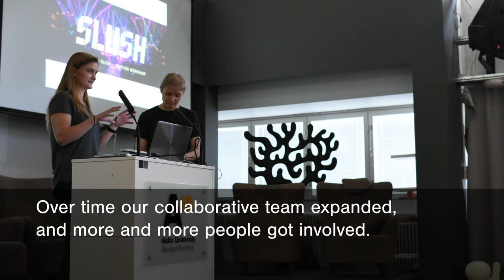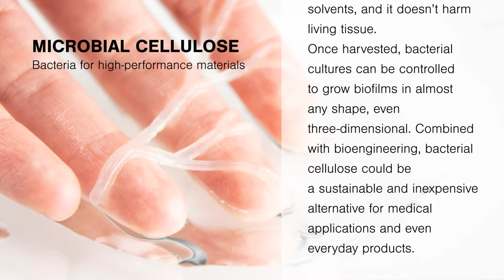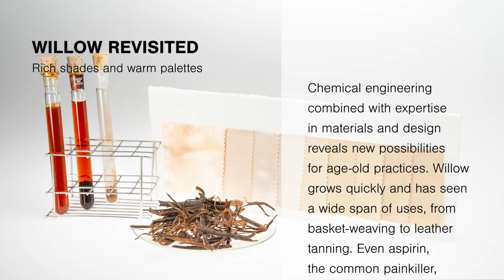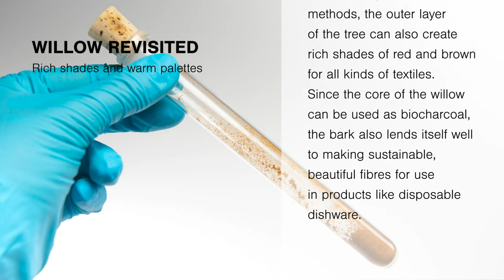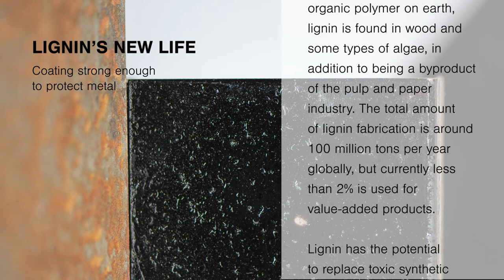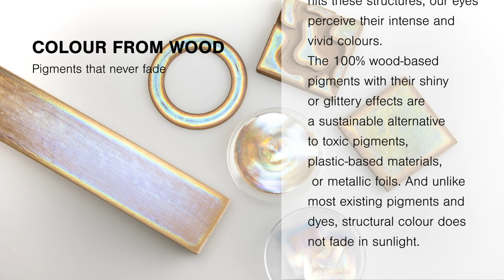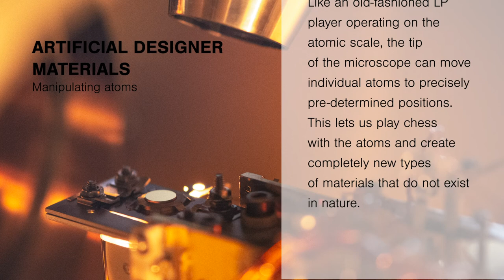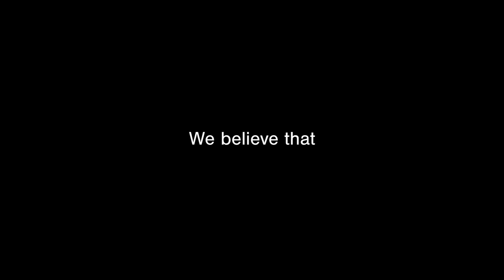Materials Matter journey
This video is a brief story of the Materials Matter exhibition.
The objects you can see in this video, - are the Aalto University materials samples presented in a photoset with a story behind every piece.
This exhibit -- initially designed for Slush 2018 and exhibited at Finlandia Hall during the Finnish European Union Presidency -- showcases the innovations that can bring our clothes, medical care, and technology to the next stage. These lines of research from Aalto University are looking to the past and future to deliver real, sustainable solutions on their way to commercialization.

No matter how virtual our future will be, we still live in a material world. Our need for bio-based solutions and circularity is only growing—not just in Europe but in all corners of the planet.

Made by Materials Platform, 2019.
Materials Matter designers: Liisa Poskiparta, Ariane Relander.
Special thanks to Kati Miettunen, Pirjo Kääriäinen, Heidi Henrickson, Valeria Azovskaya, Aalto University Communications team, and research teams, who participated in the project with us.

Video by Valeria Azovskaya
Photos by Valeria Azovskaya and Aalto Communications archive (IONCELL).